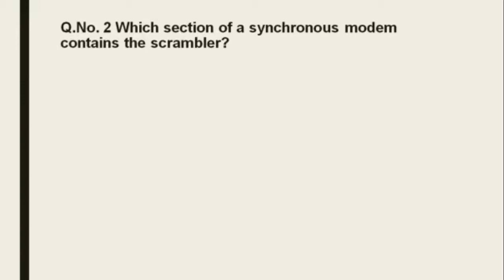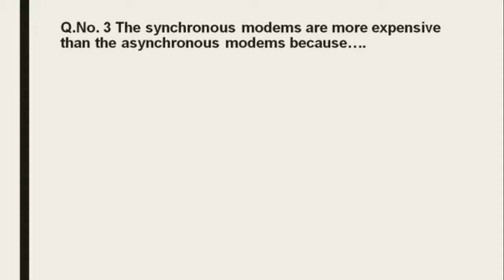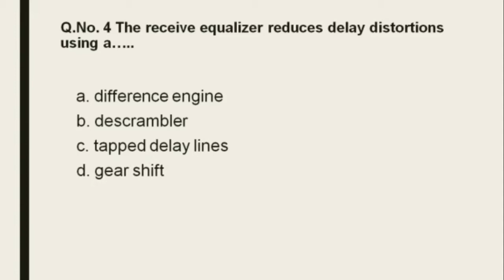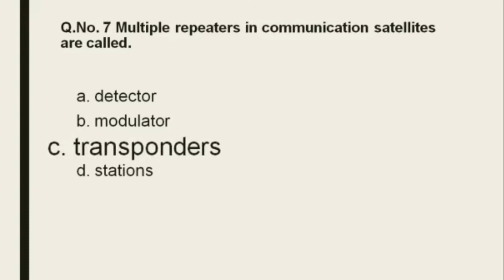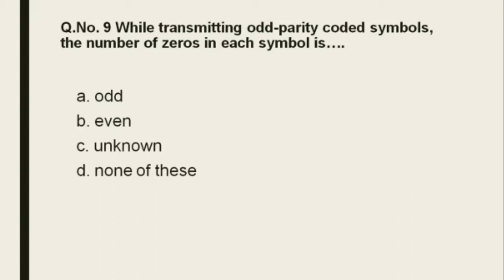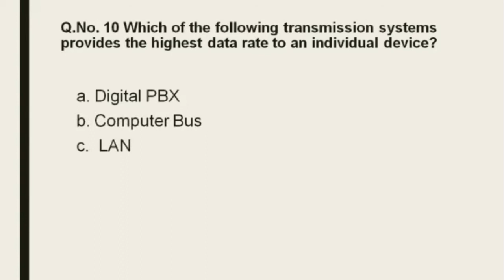Data Communication Network | Mcqs | Objectives | Set 2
Dear Students,
In this Video  we have discussed the important concepts & MCQs of Data communication and Networking.
In this video important MCQS on Data communication is discussed.
 About MiiT Forum.
This channel aimed to help students to qualify their IT related  examinations.